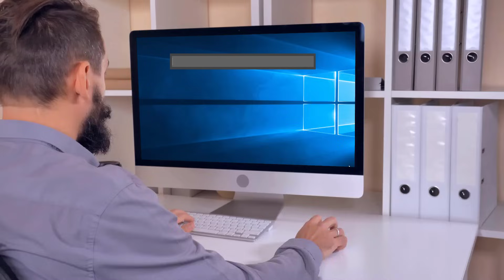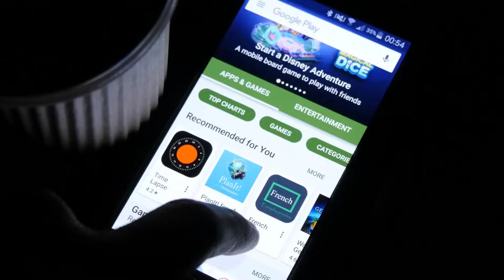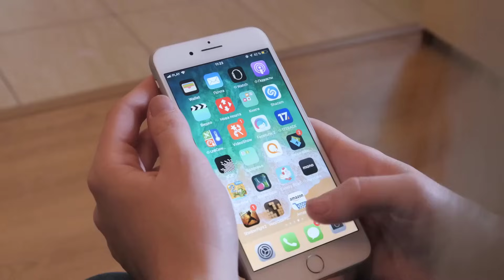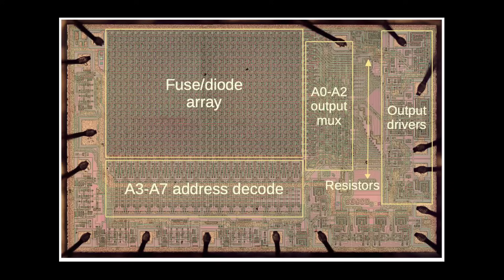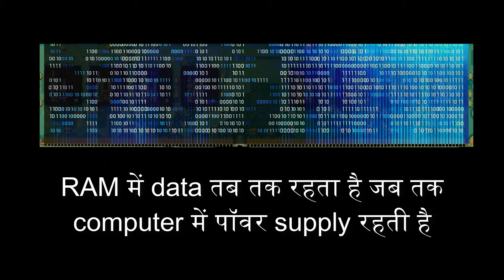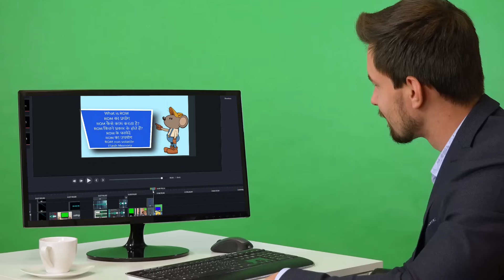What is ROM With Full information? – [Hindi] – Quick Support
What is ROM With Full information? – [Hindi] – Quick Support. आज हम ROM के बारे में आपको जानकारी देने वाले हैं की आखिर ये ROM होता क्या है, इसका कार्य क्या है और ये कितने प्रकार का होता है.इसीलिए इस विडियो को पूरा जरुर देखे |